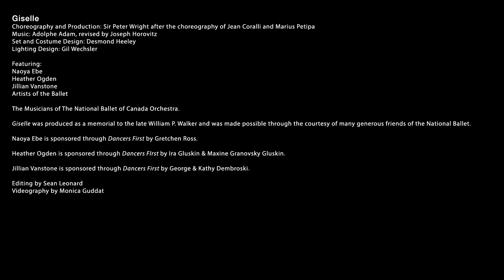Giselle Trailer | The National Ballet of Canada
Giselle is the quintessential Romantic ballet with a haunting story of love, betrayal, madness and remorse that has captivated audiences since its Paris premiere in 1841. Nearly 180 years later, the title role is still among the greatest in the classical repertoire, demanding exquisite technique and emotional range in equal measure. The National Ballet of Canada performs the widely celebrated staging by Sir Peter Wright after Marius Petipa.